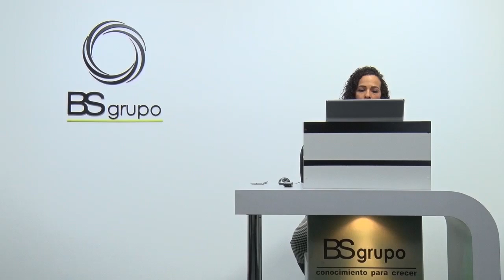Gerencia de la Calidad en Proyectos - Parte 12